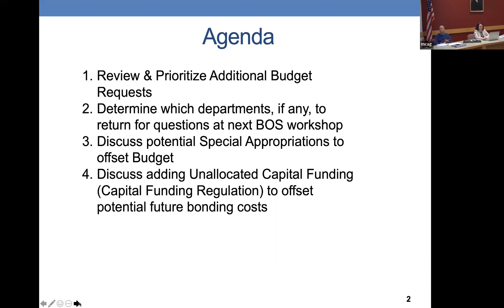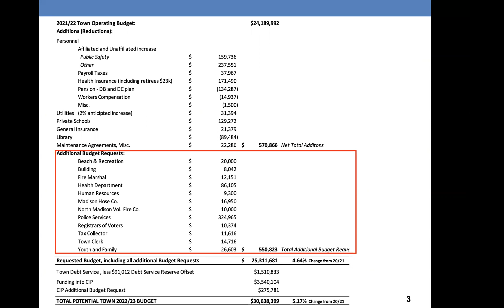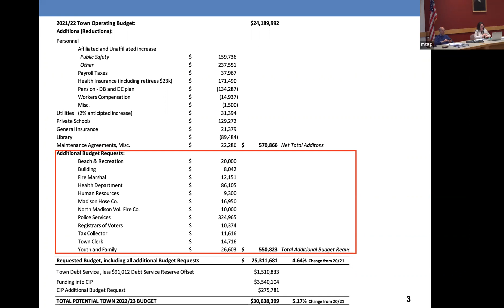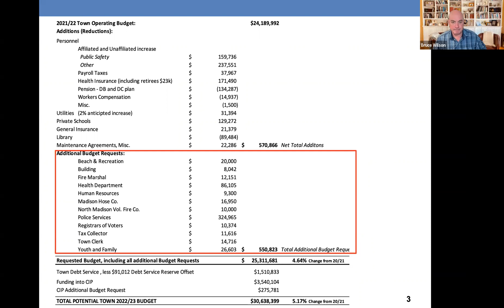Budget Workshop February 10th, 2022